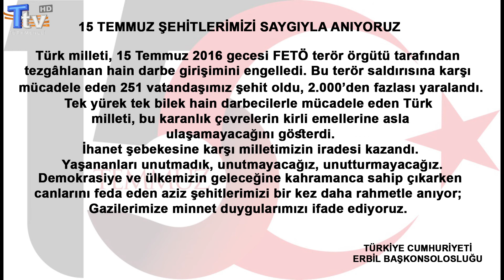15 Temmuz Şehitlerimizi Saygıyla Anıyoruz